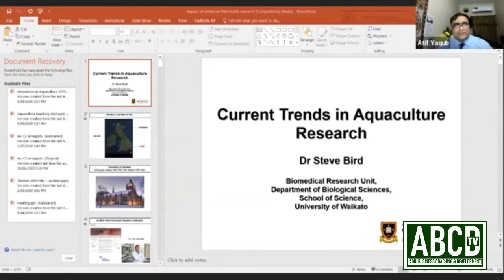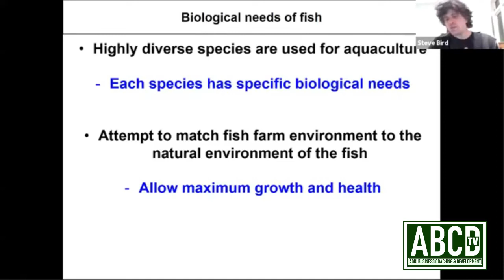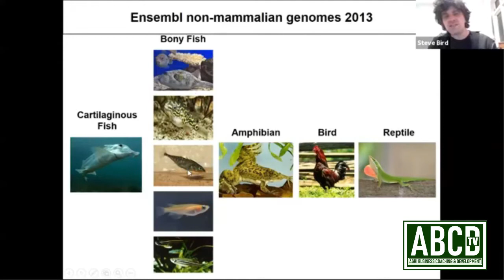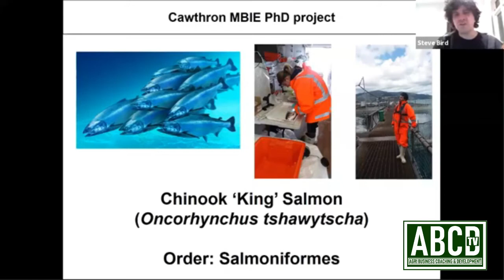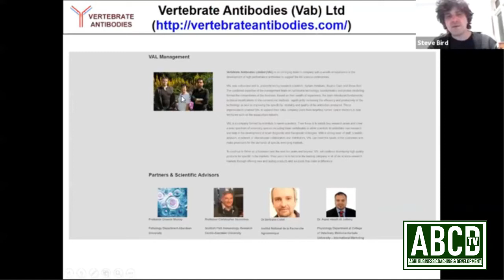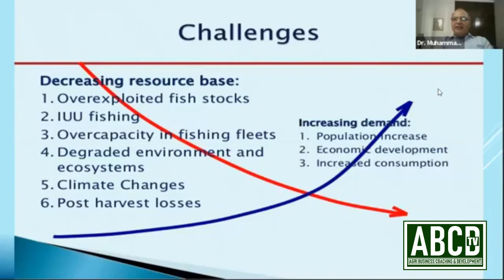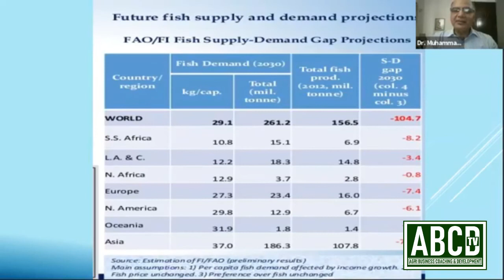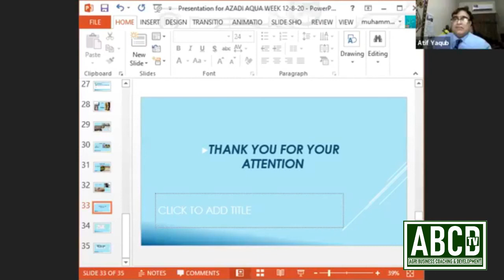Aqua Independence Week Pakistan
OUTLOOK OF AQUACULTURE GLOBAL PERSPECTIVE

Session Chair:   Prof. Dr. Asghar Zaidi
Vice Chancellor, Government College University, Lahore
Session Co-chair:    Dr. Shahzad Naveed Jadoon
CEO, Alltech, Pakistan (Pvt. Ltd)
Moderator:        Prof. Dr. Atif Yaqub
Department of Zoology, Government College University, Lahore
Speaker 1 Dr. Steve Bird
University of Waikato, New Zealand
Speaker 2 Dr. Muhammad Ayub
President, Pakistan Fisheries Society
Concluding Remarks by the Session Co-Chair & Session Chair